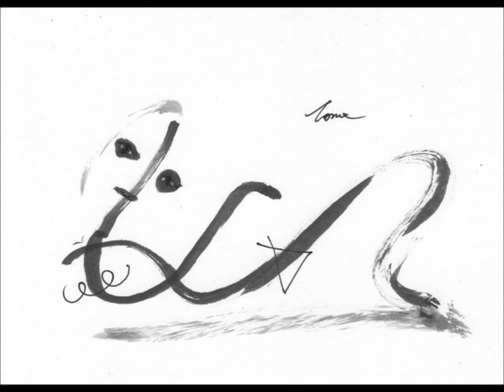Tome文芸館 三つ星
声の出演･音響：舞坂うさも　脚本･画像：Tome館長

花火見物の帰りであろうか。

浴衣姿の君と歩きながら
僕は夜空を指さし、説明している。

「あれは乳首座。
　なぜなら、ふたつある」

君は無邪気に笑う。
「それじゃ、あそこの三つ星は？」

小さく三角形に並ぶ星を示す君。

パンティー座と陰毛座が浮かんだものの
残念ながら倒立していない。

額に巻く死装束の白い三角の布を連想させる。

しかし、それを言ったら
せっかくのムードが台なしだ。

適当な命名もできなくて
僕は言い淀む。

すると、君は振り向いて
「あれは三つ目座よ」

にっこり笑う。

ああ、なるほど。
君の額に光る、三つ目の目。

[ Three Stars ]

Is it the way back from seeing the fireworks?

While walking with you in a yukata,
I point to the night sky and explain.

"That is the constellation of the nipple.
Because there are two."

You laugh innocently.
"Then, what about the three stars over there?"

You who show the stars lined up in small triangles.

I think of Panty and Pubic,
but unfortunately it's not inverted.

It is reminiscent of the white triangular cloth
of the shroud wrapped around the forehead.

But when I say that, the mood is ruined.

I can't even give it a proper name, so I stagnate.

Then you turned around.
"That is the constellation of three eyes."

She smiles.

The third eye that shines on your forehead.